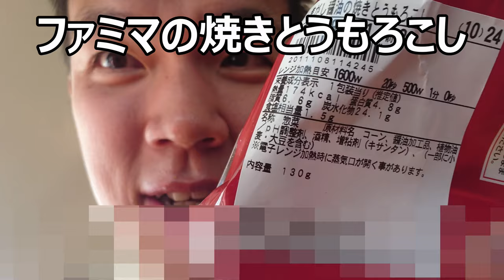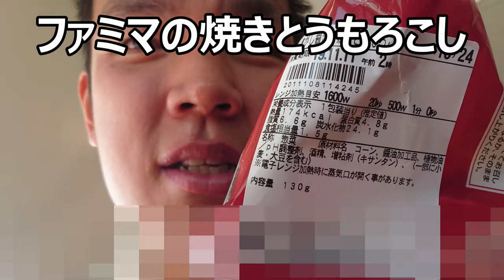ファミリーマートの焼きとうもろこしでお手軽屋台気分！！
ファミリーマート、焼きとうもろこしを食べてみました。いい感じにプチプチ弾けてお手軽に屋台気分になれるのが良いですね～しかも香ばしくて美味しい！！
贈り物は此方まで↓
〒153-0042